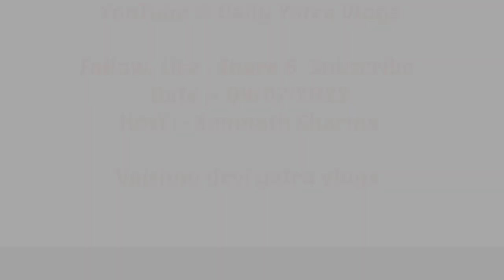Vaishno devi yatra vlogs | Latest Weather Update|| Daily Yatra Vlogs | Somnath Sharma